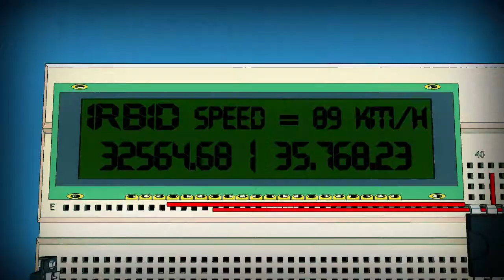Opening movie for my graduated project (DTGG)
Opening movie for my project directed and designed by me :)
project name : detection ana tracking using GPS and GSM technology (DTGG)
Yarmouk University Hijjawi faculty for engineering